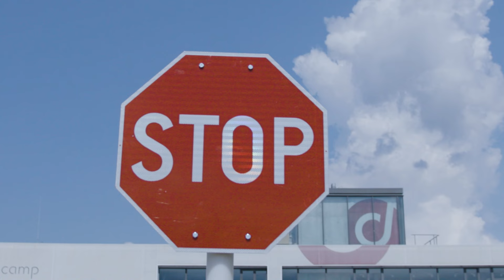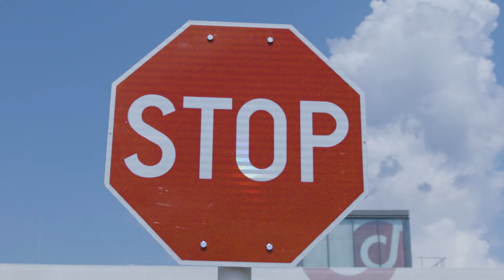MagyarSuzuki | Együtt az utakon - Tapasztalt vs. újonc 1. rész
A volánnál: B. Nagy Réka és Sipos Orsi

Hiába az évek és a rutin, néhány feladat a tapasztalt sofőrjeinknek is feladta a leckét. Videósorozatunk egyik záró részében tapasztalt sofőrként B. Nagy Réka énekesnő, kezdő sofőrként pedig Sipos Orsi mutatja meg, hogy mennyit számít a gyakorlat a mindennapi közlekedés során. Csörgő László mellett pedig most Gál Kristóf rendőrségi szóvivő lát el minket szakértői tippekkel és tanácsokkal „versenyzőink” videóban látott teljesítménye alapján.

Látogass el weboldalunkra is!